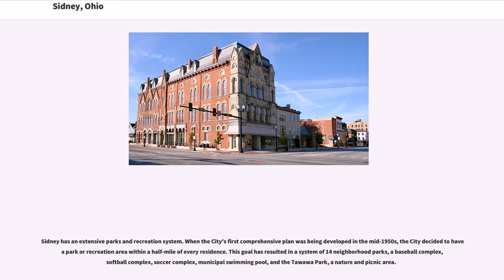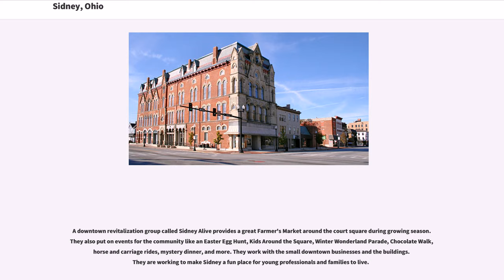Sidney, Ohio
Sidney is a city in Shelby County, Ohio, United States approximately 36 mi (58 km) north of Dayton and 100 mi (161 km) south of Toledo. The population was 21,229 at the 2010 census. It is named after English poet Sir Philip Sidney and is the county seat of Shelby County. As well, many of the city's elementary schools are also named after famous writers, such as Emerson, Longfellow and Whittier.
Sidney was the recipient of the 1964 All-America City Award. In 2009, it was the subject of the documentary film "45365".

Sidney is home to the 1881 Second Empire courthouse; the 1877 Gothic revival Monumental Building, dedicated to the county's Civil War dead; the 1918 early-modern People's Federal Savings and Loan Association designed by influential architect Louis Sullivan, which has been designated a National Historic Landmark, and the "smallest house in Sidney" on Shelby Street.

The Big Four Bridge is a local landmark that has carried rail traffic since 1923. CSX Transportation uses the rail line and bridge as part of the "NYC" division of Conrail, a direct descendant of the New York Central Railroad and Penn Central Transportation. CSX also operates the north-south rail line, which was better known in earlier years as the Baltimore and Ohio Railroad and later as the Chessie System.
The Graceland Cemetery features monuments and memorials of large concrete angels and other structures and statues.

As of the census of 2010, there were 21,229 people, 8,344 households, and 5,577 families residing in the city. The population density was . There were 9,265 housing units at an average density of . The racial makeup of the city was 90.3% White, 3.7% African American, 0.2% Native American, 1.6% Asian, 0.2% Pacific Islander, 0.8% from other races, and 3.3% from two or more ...